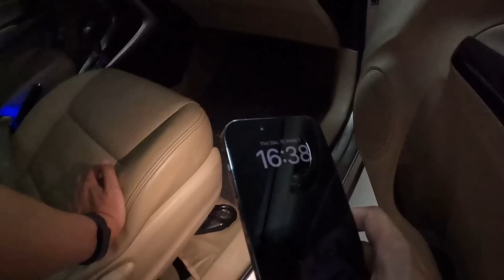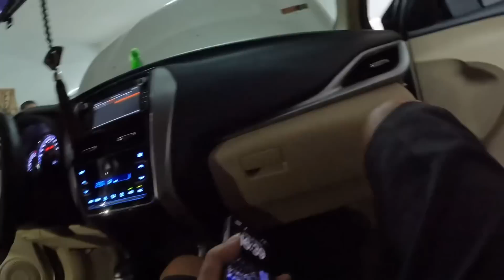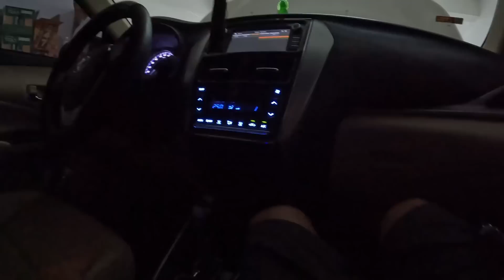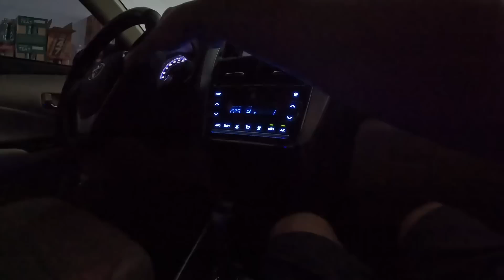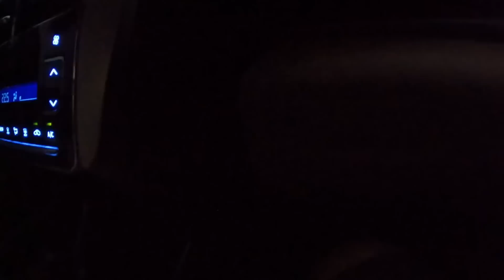Vioss G 425 giá mềm cho Ae dịch vụ LH 0777.26.26.79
Tư Vấn Bán Hàng Pleiku: 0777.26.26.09 Khoa 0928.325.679  Vy 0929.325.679 Hiền
Tứ Vấn Bán Hàng TPHCM: 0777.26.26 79
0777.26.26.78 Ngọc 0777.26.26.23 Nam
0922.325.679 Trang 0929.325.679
Thu và thẩm định giá :  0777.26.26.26
Hỗ trợ kĩ thuật xe : 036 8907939 Vinh
Hỗ trợ giấy tờ xe : 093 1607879 Bảo
Địa chỉ : 276 Nguyễn Tất Thành , Pleiku,GiaLal
Địa chỉ : 793 QL13 Hiệp Bình Phước, Tp Thủ Đức
Xe Đẹp Giá Hấp Dẫn Tại Facebook :
Kênh cập nhật xe ở nhà khi E Toàn ko nhà
A/c nhớ nhấn vào link và Dk đúng kênh